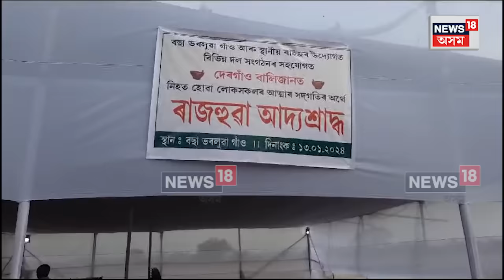Dergaonত আজি দুৰ্ঘটনাত নিহত হোৱা বছা ভৰলুৱা গাঁৱৰ লোকসকলৈ ৰাজহুৱা শ্ৰদ্ধাঞ্জলি | Assam News | N18V